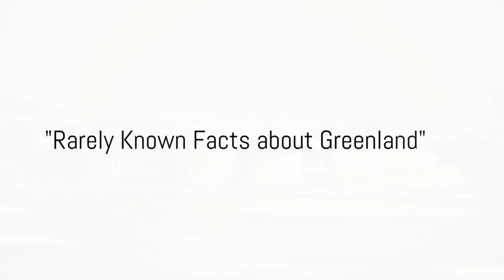Mind-Blowing Discoveries: 5 Things You Need to See in Greenland (Travel Documentary)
Are you ready to embark on an extraordinary journey to Greenland, a land of awe-inspiring wonders and breathtaking beauty? In this captivating travel documentary, we reveal the most astonishing and jaw-dropping aspects of Greenland that will leave you spellbound. Whether you're an avid traveler, a nature enthusiast, or simply curious about this enigmatic Arctic paradise, this video is your ultimate guide to unlocking the secrets of Greenland. Get ready to witness the top 5 shocking things you need to see in Greenland!

Introduction to Greenland and the Travel Documentary

Greenland, the world's largest island, is a place of unparalleled natural splendor and cultural richness. Our travel documentary aims to provide an immersive and insightful experience, offering a comprehensive glimpse into the mesmerizing landscapes, vibrant communities, and unique experiences that Greenland has to offer. Join us as we delve into the heart of Greenland and uncover its hidden treasures.

Exploring the Enchanting Arctic Wonderland

As we venture into the Arctic wonderland of Greenland, you will be captivated by the majestic beauty of towering icebergs, vast glaciers, and otherworldly landscapes that define this extraordinary destination. Our travel video provides an in-depth exploration of the awe-inspiring natural marvels that make Greenland a true bucket-list destination for adventurous travelers and nature lovers alike.

Unveiling Greenland's Cultural Tapestry

Beyond its natural splendor, Greenland is home to a rich tapestry of cultural heritage and traditions. From the warmth and resilience of the Greenlandic people to the captivating nuances of their daily life, our documentary offers a glimpse into the unique and fascinating aspects of Greenlandic culture. Gain valuable insights into the authenticity and vibrancy of life in Greenland, as we showcase the diverse experiences that await travelers seeking an enriching cultural immersion.

Top 5 Things You Need to See in Greenland

Witness the mesmerizing dance of the Northern Lights painting the Arctic sky with vibrant hues, creating an otherworldly spectacle that is nothing short of magical. Our documentary captures the breathtaking allure of this natural phenomenon, offering a front-row seat to this celestial extravaganza.

Experience the sheer grandeur of colossal icebergs as they carve and calve into the frigid waters, a mesmerizing display of nature's raw power and beauty. Our travel guide provides an up-close encounter with these monumental ice formations, allowing you to appreciate their staggering scale and intricacies.

Immerse yourself in the captivating rhythm of Greenlandic life, from the bustling harbors of coastal towns to the serene tranquility of remote settlements. Our video brings to life the vibrant pulse of Greenland, offering glimpses of daily life, traditional festivities, and the warm hospitality of its communities.

Delve into the untamed wilderness of Greenland's pristine landscapes, where towering mountains, expansive fjords, and sprawling tundra create a tableau of unparalleled natural splendor. Our travel documentary takes you on a visual odyssey through these breathtaking vistas, showcasing the untamed beauty of Greenland's wilderness.

Uncover the secrets of Greenland's ancient past as we explore archaeological sites, historical landmarks, and the enduring legacy of the island's indigenous cultures. Our travel guide illuminates the historical and cultural significance of these sites, providing a deeper understanding of Greenland's rich heritage.

Greenland Travel Tips and Insights

In addition to our awe-inspiring explorations, our travel video includes invaluable tips and insights for planning your own Greenland adventure. Whether you're considering a winter expedition, seeking luxury travel experiences, or eager to immerse yourself in the local culture, we provide practical advice and recommendations to enhance your travel experience in Greenland.

Your Gateway to Greenland's Wonders

As our travel documentary draws to a close, you'll be left with a profound appreciation for the unparalleled beauty, cultural richness, and astonishing revelations that define Greenland. Whether you're dreaming of a future expedition or simply yearning to vicariously experience the wonders of this Arctic gem, our video serves as your gateway to Greenland's extraordinary allure.

Experience the Magic of Greenland: Explore, Discover, and Be Enchanted

OUTLINE:

00:00:00 Unveiling the Icy Mystery
00:02:05 Top Things to Do in Greenland
00:03:58 Food Culture
00:06:08 Popular Travel Destinations
00:07:52 Rarely Known Facts about Greenland